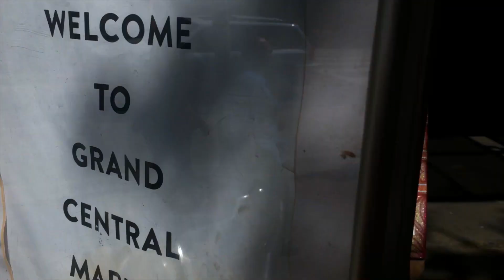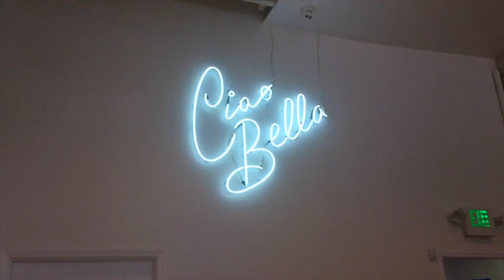Wandering around Downtown LA + West Hollywood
We honestly had no idea what we were doing lmao
Happy birthday, Erin!